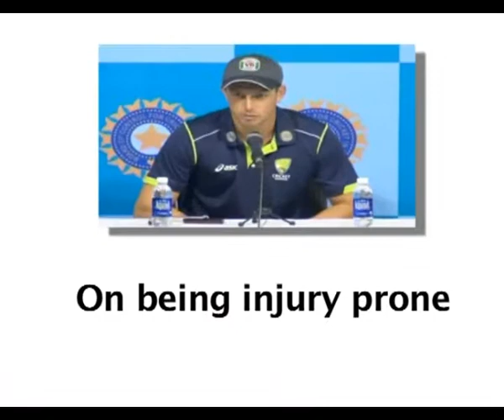Australia post practice match PC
Australia bowler speaks after practice match against President XI